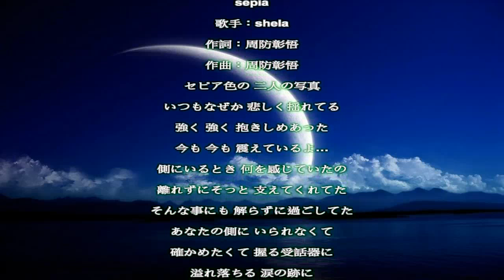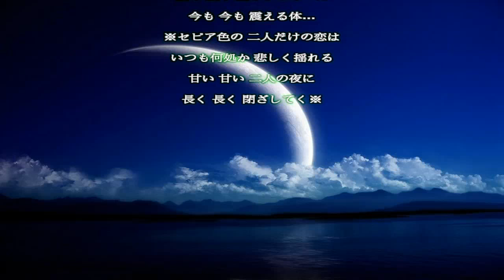sepia／Shela／歌詞付き Relaxing Music